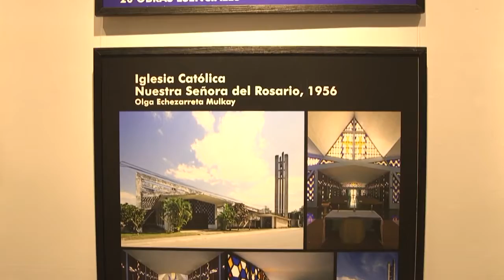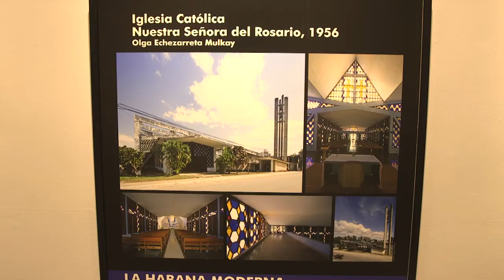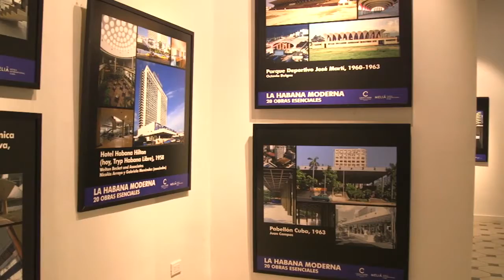La Habana Moderna, desde lo digital, en Cuba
La Galería de Arte “VillaManuela”, de la Unión de Escritores y Artistas de Cuba (UNEAC), inauguró una exposición sobre construcciones emblemáticas de La Habana. Debido a la situación epidemiológica del país por la Covid19, las fotografías pueden ser apreciadas desde el ámbito digital.